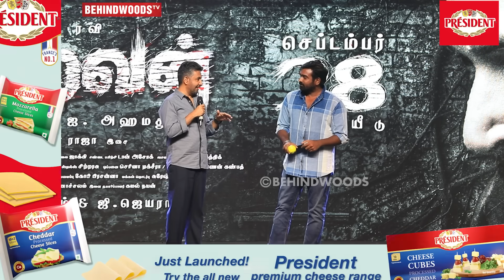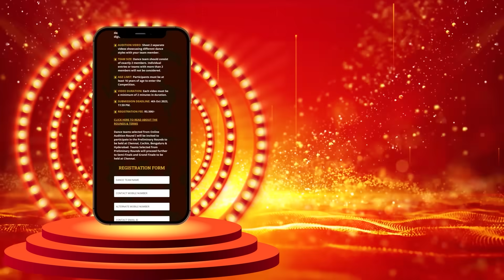"Jayam Ravi-அ தனியா Kiss அடிக்க போறேன்" 🤣 Vijay Sethupathi Speech 🥳 Iraivan